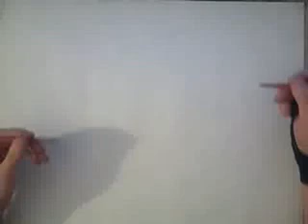左手右手一起来画画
厉害啊